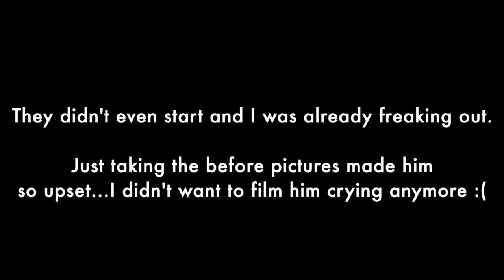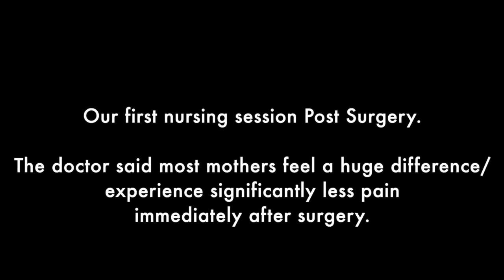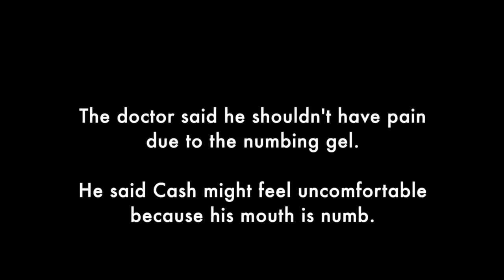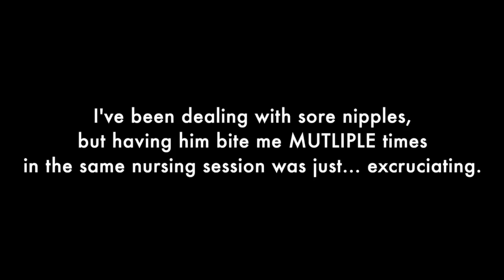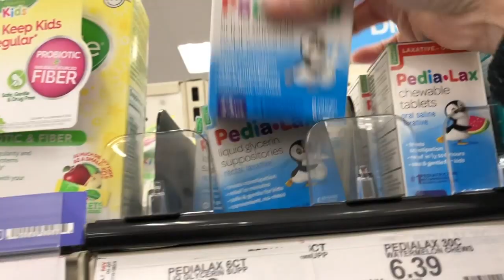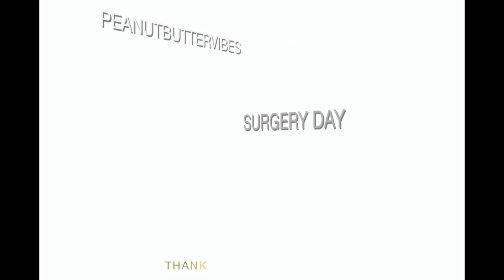SURGERY DAY FOR BABY | Fixing Tongue + Lip Tie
Hey guys! So we decided to fix Cash's lip and tongue tie. I'm not going to lie, it was hard watching them perform the procedure. We decided to go with a local pediatric dentist to perform the surgery. We liked his bedside manner and he was very experienced with infant frenectomies. The first doctor we saw (the ear nose and throat specialist in the previous vlog) wanted to use laughing gas on Cash and we weren't comfortable with that.

The procedure took about 5 minutes (LONGEST 5 MINUTES EVER). The doctor said most mothers experience a significant difference in breastfeeding pain after the surgery. I was NOT part of that majority lol

But he also said that Cash needs to learn how to properly breastfeed again since he needs to learn how to control his upper lip and tongue now.

👻SC: @loladeejimenez
📦Send me stuff: PeanutButterVibes

🎵 Track Info:
Title: Flying High by FREDJI